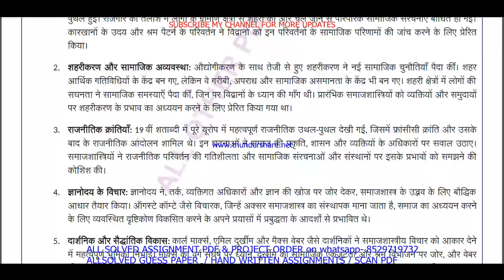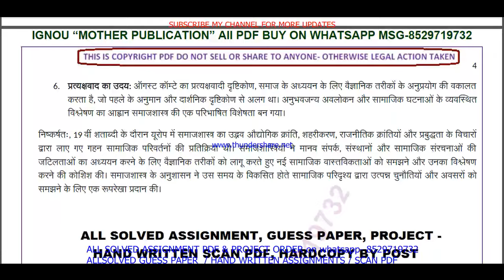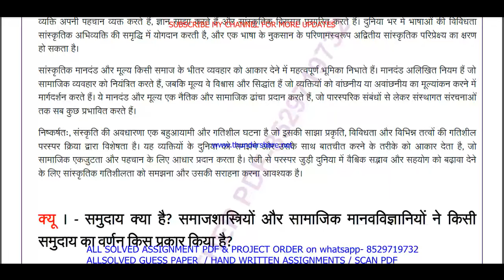BSOC 101 important questions with answer in Hindi | bsoc 101 Previous Year Question Paper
Master Your IGNOU BSOC 101 Exam with Solved Previous Year Papers (Hindi Medium)
Feeling anxious about your IGNOU BSOC 101 exam?
This video is your one-stop solution! Gain confidence by reviewing actual IGNOU BSOC 101 question papers from previous years, completely solved and explained in Hindi.
In this video, you'll get:
• A comprehensive walkthrough of a past BSOC 101 question paper
• IGNOU BSOC 101 students appearing for their upcoming exams
Don't wait! Watch now and ace your IGNOU BSOC 101 exam!
Plus, in the comments section below, you'll find:
• A community of fellow IGNOU BSOC 101 students to connect and share doubts

Searchable keywords -

BSOC 101 important questions with answer in Hindi,
bsoc 101 Previous Year Question Paper,
bsoc 101 important questions with answers,
bsoc 101 previous year question paper in Hindi,
ignou ba sociology previous year question paper,
bsoc 101,
bsoc 101 important questions in Hindi,
ignou bsoc 101 previous question papers,
ignou bsoc 101 important questions,
bsoc 101 previous year question paper 2024,
bsoc 101 previous year question paper with answers,

ignou bsoc 101 important question,

bsoc 101 previous year question paper solved Hindi,
bsoc 101 previous year question paper Hindi,
bsoc 101 study material,
bsoc 101 important question with answer,
BSOC 101 Previous Year Question Paper Solved in Hindi,
bsoc 101 previous year question paper ignou,
bsoc 101 previous year question paper solved,
bsoc 101 previous year question paper Hindi medium,
bsoc 101 question paper 2024,

bsoc 101 suggestion questions,
bsoc 101 question paper pdf download,
bsoc 101 guess paper in Hindi,
ba sociology study material,
bsoc 101 question paper in Hindi,
ba sociology previous year question paper in Hindi,
bsoc 101 important questions for exam,

Other keywords
ba sociology question paper in Hindi,
ignou ba sociology question paper 2024,
ba sociology important question,
ba sociology question paper pdf download,
ignou ba sociology guess paper in Hindi,
bsoc 101 ignou,
bsoc 101 sample paper in Hindi,
bsoc 101 books in Hindi,
bsoc 101 classes,
bsoc 101 full class in Hindi important questions,
bsoc 101 exam notes in Hindi,
bsoc 101 guides in Hindi,
bsoc 101 classes in Hindi,
bsoc 101 in Hindi,
bsoc 101 unit 1,
bsoc 101 assignment,
bsoc 101 assignment pdf,
bsoc 101 chapter 1,
bsoc 101 full class,
bsoc 101 class unit in Hindi,
bsoc 101 class unit in Hindi 2024,
bsoc 101 full class in Hindi,
bsoc 101 exam questions with answers,
bsoc 101 exam solved question paper,
bsoc 101,bsoc 101 question paper,
bsoc 101 class on important questions,
bsoc 101 important questions with solution 2024,
bsoc 101 full classes on important question,

# tags